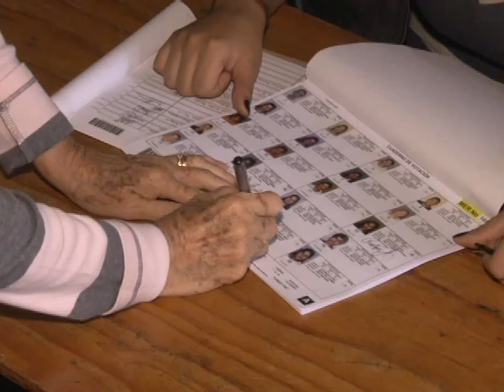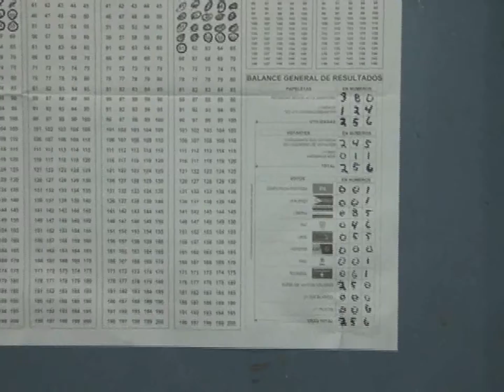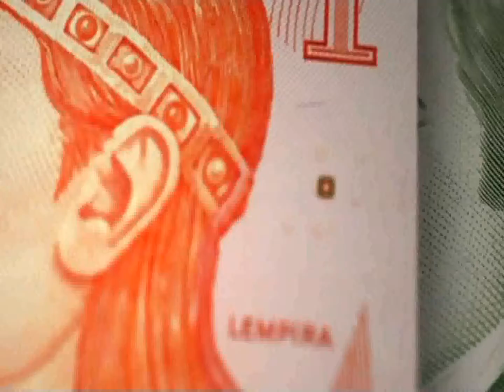MILLONES DE HONDUREÑOS ACUDIERON AYER A LAS URNAS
Consideradas como una de las votaciones más concurridas, en donde y sin ninguna limitante los hondureños desde tempranas horas participaron en el procesos electoral que trascurrió con toda la normalidad, Marco Calix nos ha preparado la siguiente crónica y se la presentamos